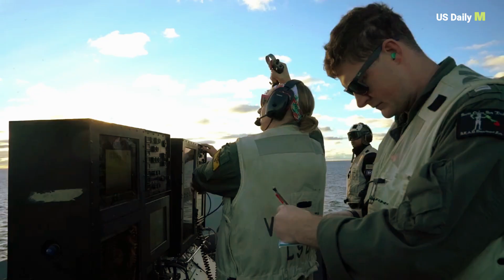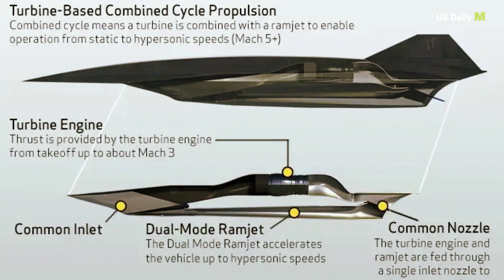6th Generation Fighter Jets - How's it going Future?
6th Generation Fighter Jets - How's it going Future?
Will the certainty of the 6th Generation Aircraft in the future be revealed in the following video?